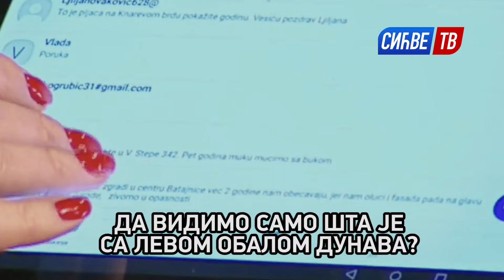СИЋВЕ ТВ - Преглед дана за 11. март 2022.